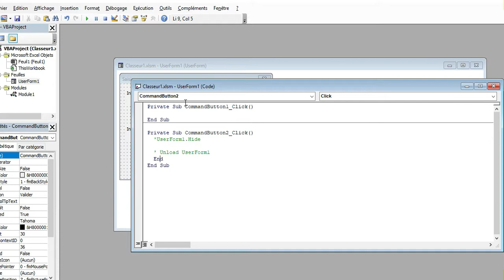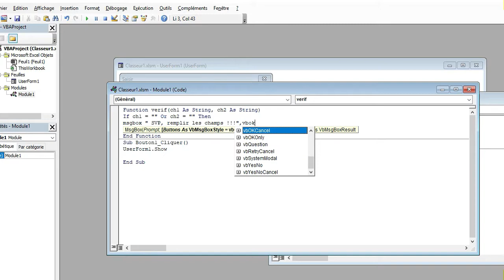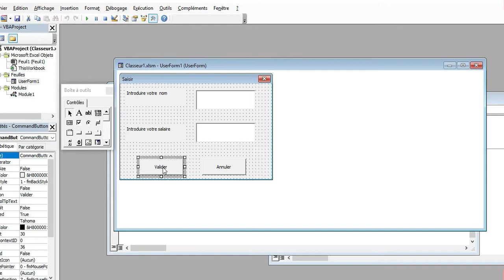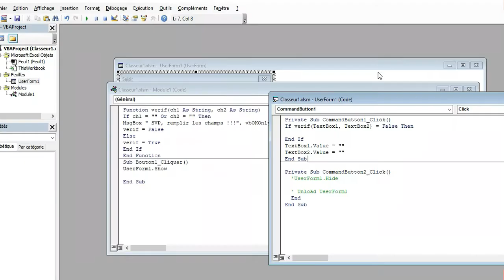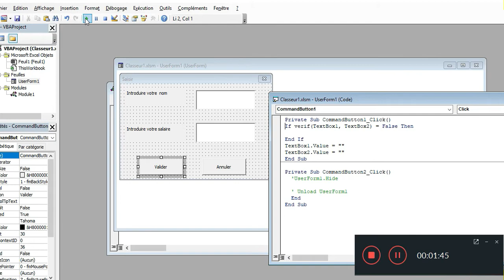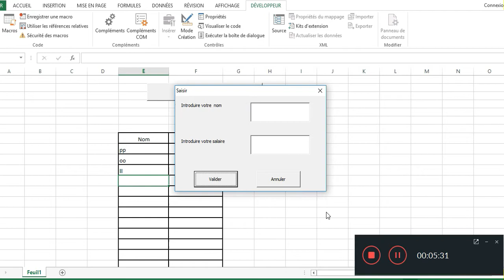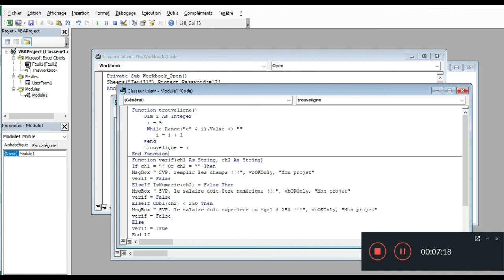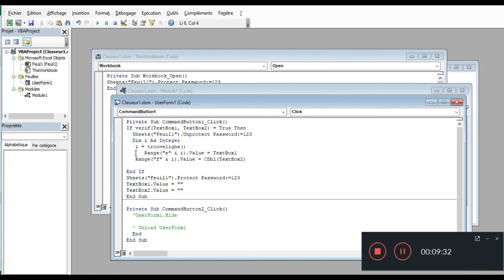VBA #2 - Création d'une application VBA avec Utilisation d'userform ( partie2)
Dans cette vidéo, nous allons voir comment créer un userform en VBA qui gère une feuille Excel